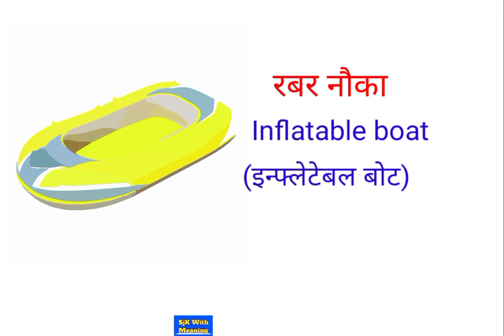समुद्र तट(बीच)🏖से संबंधित शब्दों के नाम||Beach Vocabulary||Sanjyoti Kaithwas With Meaning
समुद्र तट(बीच)🏖से संबंधित शब्दों के नाम हिंदी इंग्लिश में||Beach Vocabulary in english hindi||Sanjyoti Kaithwas With Meaning

आज की इस वीडियो मे समुद्र तट(बीच)🏖से संबंधित शब्दों के नाम हिंदी इंग्लिश बताए गए हैं..

मैं आशा करती हूं कि आज की  इस वीडियो से आपको कुछ सीखने को जरूर मिले...

About this video_friend's Aaj ki video me Beach related vocabulary ko English Hindi and with pictures bataya hai...

Friend's Aaj Aap is video se Beach vocabulary hindi english mein sikhenge... plzz last tak video zaroor dekhiyega... I hope ki aap meri videos se daily kuch na kuch zaroor sikhe

please🙏 rply your Valuable Comment in Comment box

Beach se Related Vocabulary like.
1. लहरतख्त
2. बर्फ का डिब्बा
3. आरामदायक कुर्सी
4. तैरने के कपड़े
5. धूप के चश्मा
6. रबड़ की रिंग
7. चप्पल
8. जीवन रक्षक
9. जीवन रक्षक जैकेट
10. तैरने का मास्क many more Vocabulary